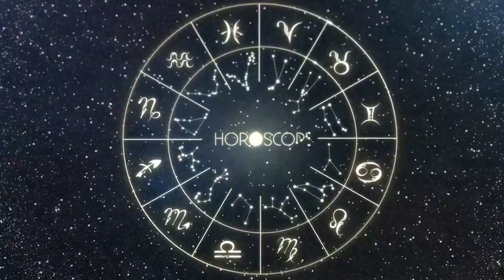Horoscopo do dia de hoje LIBRA 5 JULHO 2023